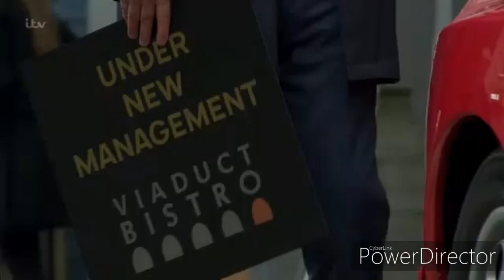Coronation Street - Michelle Discover Who Is The New Owner Of The Bistro (27th December 2019)